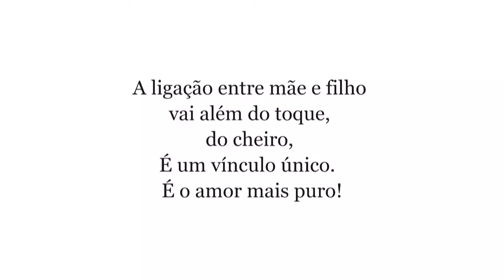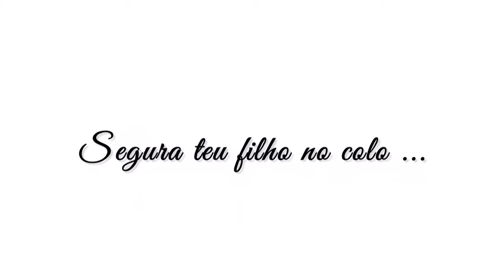Especial do Dia das Mães